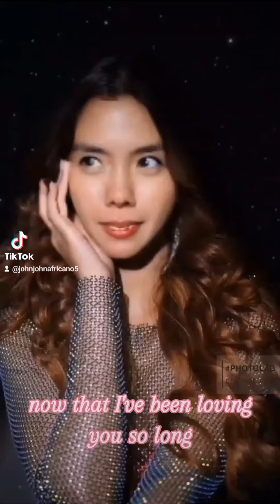CRAZIL MIJ INSON SONG AND DANCE